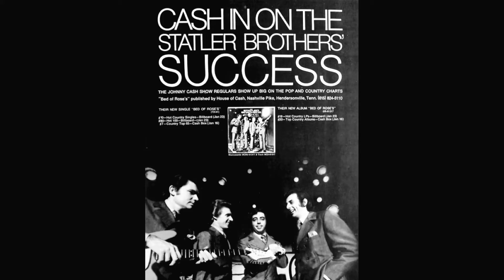The Statler Brother "Bed of Rose's" promo mono 45 vinyl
Written by Harold Reid
Debut Mercury Records' single for the Statler Brothers, which topped out at #9 on the Billboard Country Singles Chart and #58 on the Billboard Hot 100 in the Autumn of 1970.
The Statler Brothers (Harold Reid, Donald Reid, Phil Balsley, Lew Dewitt): Vocals
Guitar: Harold Bradley, Ray Edenton, Jerry Kennedy, and Chip Young
Bass: Bob Moore
Drums: Buddy Harman
Piano: Pig Robbins
Dobro: Jerry Kennedy